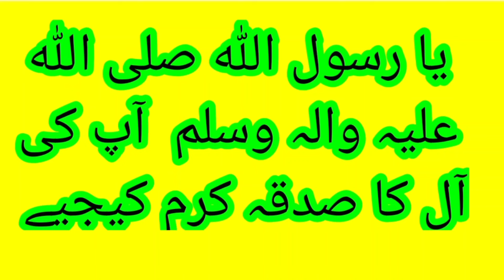Jaloos Milad Sharif Bradford UK | 29th September 2024 (1of2)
Biggest Milad Jaloos in Bradford England UK